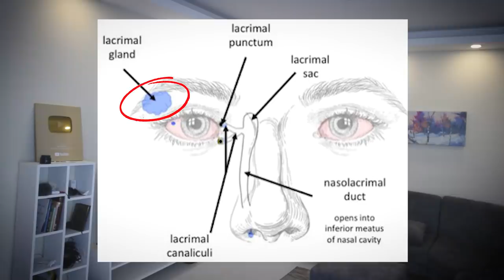اتحداك أن لا تبكي.. 😢